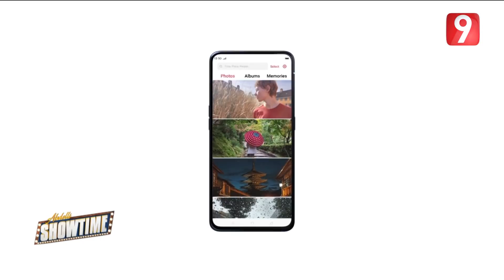Abdelli Showtime S03 - Ep07 P01